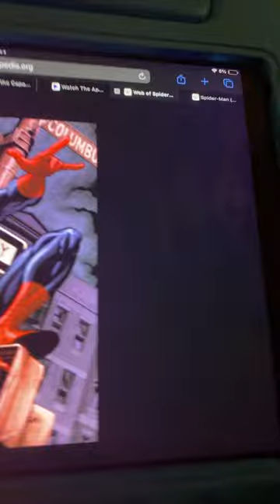Sunflower musica remix song spiderman